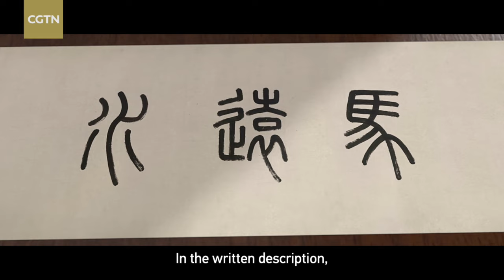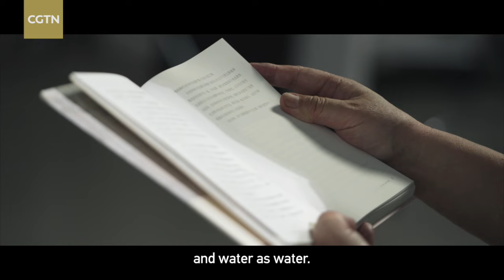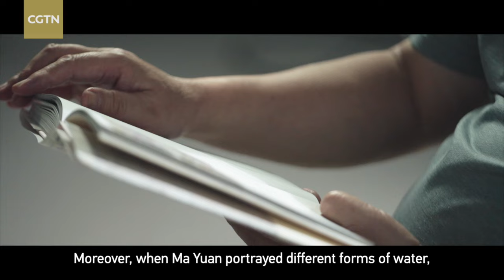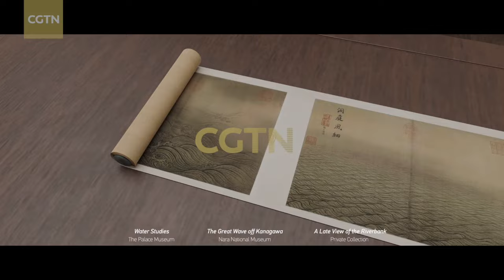How was water recorded with realism in early paintings?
In traditional Chinese landscape paintings, mountains often take center stage. "Water Studies" by the renowned Southern Song Dynasty (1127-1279) artist Ma Yuan is a rare piece that solely depicts water as the main subject. What did the artist describe about water in this 12-section scroll? In that era without high-definition cameras, how did Ma Yuan record the different forms of water and paint them with realism? Professor Fan Yang at the China National Academy of Painting provides his insights.

Click on the link below to find more about the virtual exhibition